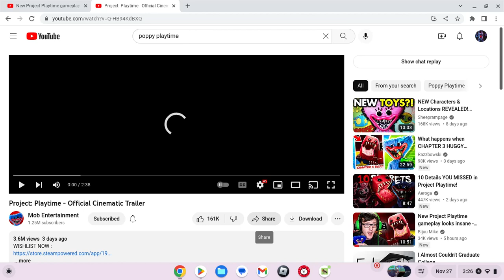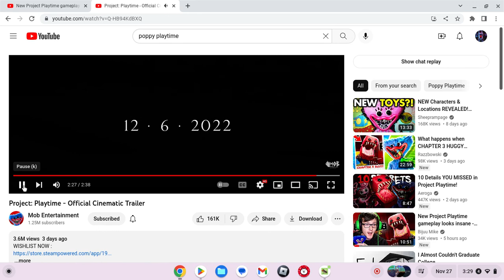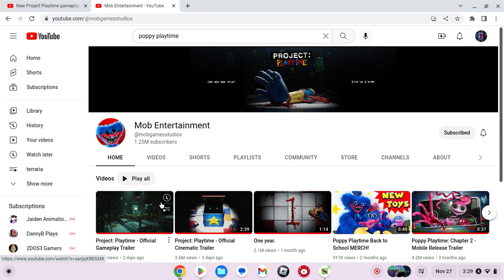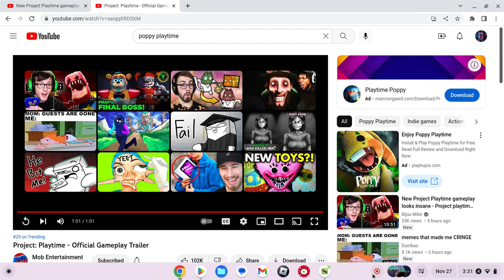project playtime trailer reaction